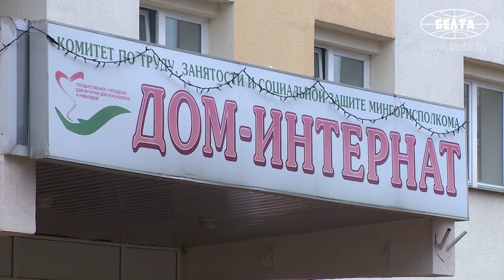Николай Лукашенко и команда Президента привезли арбузы, мёд и медпрепараты жителям дома-интерната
Президент Беларуси Александр Лукашенко поручил навестить и передать теплые приветствия жителям дома-интерната в Минске. В гости в дом-интернат с подарками и угощениями приехал Николай Лукашенко, представители Федерации хоккея Беларуси во главе с председателем, журналисты-активисты, люди, работающие вместе с Президентом. Такие встречи стали доброй традицией, которой уже более 6 лет.

В этот раз привезли 2,5 т арбузов и прочую продукцию из хозяйства Президента, мед и варенье из Александрии – 570 баночек, которых хватит и постояльцам, и работникам дома-интерната. Востребованы также будут переданные в дар медоборудование, медпрепараты, средства индивидуальной защиты. Арсенал дома интернета в частности пополнился ингалятором, лазерным аппаратом, лампой "Биоптрон", массажером, магнитотерапевтическим аппаратом. Подробности